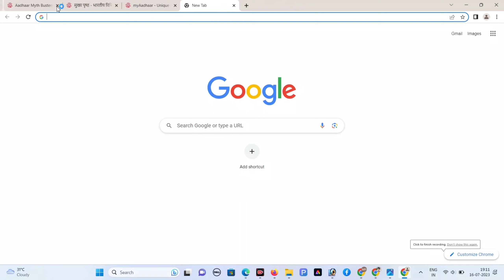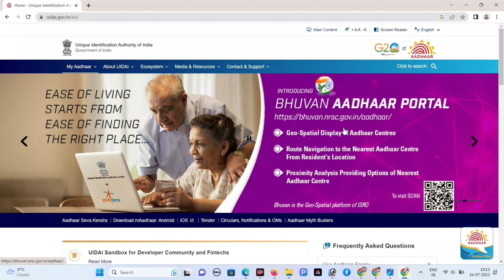Aadhar card New Portal Launch | Aadhar card Update Portal launch | Aadhar card mobile number update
Hindi Discription
आधार कार्ड नई पोर्टल लॉन्च | आधार कार्ड अपडेट पोर्टल लॉन्च | आधार कार्ड मोबाइल नंबर अपडेट

नमस्कार दोस्तों! हमारे चैनल पर आपका स्वागत है। इस वीडियो में हम आपको बताएंगे कि आधार कार्ड का नया पोर्टल कैसे लॉन्च हुआ है और आधार कार्ड मोबाइल नंबर को कैसे अपडेट करें।

आधार कार्ड का नया पोर्टल लॉन्च होने के साथ-साथ, आप अपने आधार कार्ड में अपना मोबाइल नंबर भी अपडेट कर सकते हैं। इस वीडियो में, हम आपको स्टेप-बाई-स्टेप गाइड देंगे जिससे आप आसानी से अपने मोबाइल नंबर को अपडेट कर सकते हैं।

अधिक जानकारी के लिए वीडियो को अंत तक देखें और वीडियो के नीचे दिए गए सोशल मीडिया लिंक्स पर जाकर हमें फॉलो करें। आप हमें फेसबुक, इंस्टाग्राम, ट्विटर और लिंक्डइन पर भी फॉलो कर सकते हैं।

धन्यवाद कि आपने हमारे चैनल को देखा। ऐसे ही और रोचक वीडियोज देखने के लिए हमारे चैनल को बेल आइकन दबाएं।

English Discription
**Title: Aadhar Card New Portal Launch | Aadhar Card Update Portal Launch | Aadhar Card Mobile Number Update**

**Description:**
🚀 Exciting News for all Aadhar Card holders! 🚀

We're thrilled to announce the much-awaited Aadhar Card New Portal Launch, introducing a user-friendly platform for hassle-free updates! Now, updating your mobile number on your Aadhar Card has never been easier!

📝 With the newly launched Aadhar Card Update Portal, you can swiftly make necessary modifications to your mobile number and ensure seamless communication with government services and other essential platforms.

🕑 Save time with the efficient Aadhar Card Update process, and eliminate the need for lengthy paperwork and time-consuming visits to Aadhar centers.

✅ Benefits of the New Aadhar Card Update Portal:
- Instant Mobile Number Update
- Enhanced Data Security and Privacy
- Streamlined Access to Government Services
- Simplified User Interface for Quick Updates

👉 Facebook: [Insert your Facebook page link]
👉 Twitter: [Insert your Twitter handle]
👉 Instagram: [Insert your Instagram handle]

💡 Remember, keeping your Aadhar Card information up-to-date is crucial, so take advantage of the new portal today!

Thank you for being a part of our community and supporting us in our mission to keep you informed and empowered

video Topic
Aadhar card update portal
new aadhar card kaise banaye online
new aadhar card kaise banaye 2023
new aadhar card kaise banaye mobile se
csc